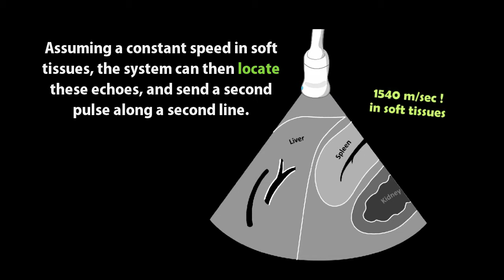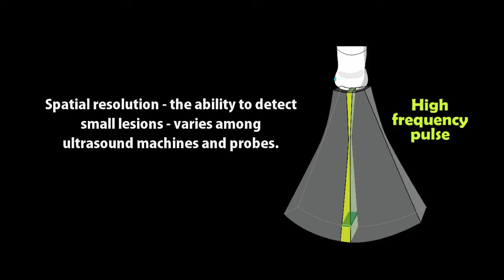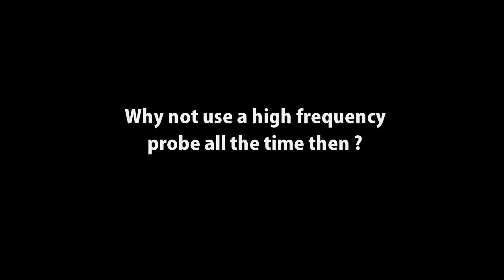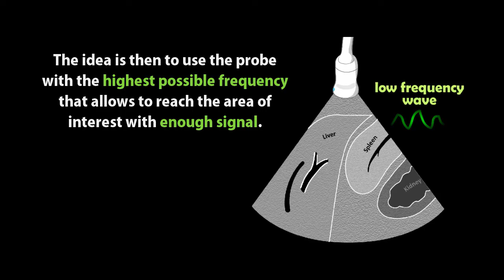Formation of the ultrasound image and other principles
What's the magic behind ultrasound image formation ?